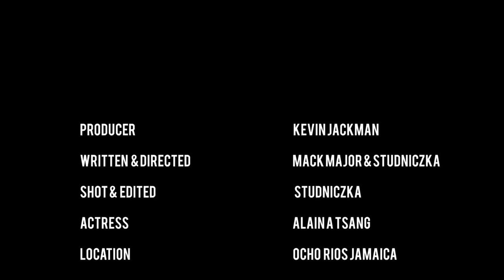Keats the Geek - S O T B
Keats the Geek (feat. South Black) - S.O.T.B.

Directed by Mack Major & Christoff Studniczka

Edited by Christoff Studniczka

* Official VEVO Channel of Keats the Geek *